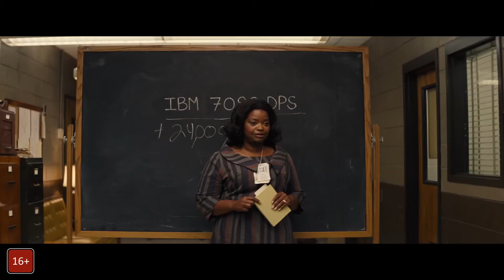Скрытые фигуры – Русский трейлер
Официальный русский трейлер фильма Скрытые фигуры (2016).
В главных ролях: Тараджи П. Хенсон, Октавия Спенсер, Жанель Моне, Кевин Костнер, Кирстен Данст, Джим Парсонс, Махершала Али.
Режиссёр: Тед Мелфи
Команда афро-американок проводит для НАСА ряд математических вычислений, необходимых для запуска первой космической миссии.
Дата выхода в России: 16 марта 2017
Прокатчик: Двадцатый Век Фокс СНГ
Оригинальное название фильма: Hidden Figures
Страна производитель: США